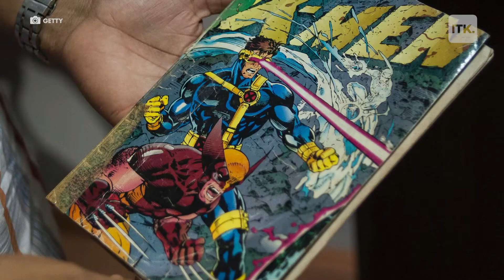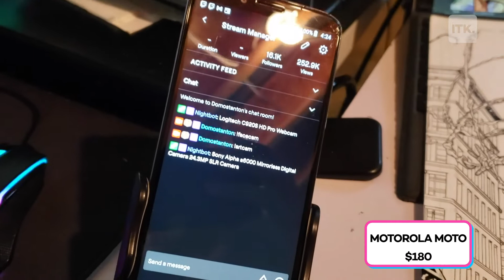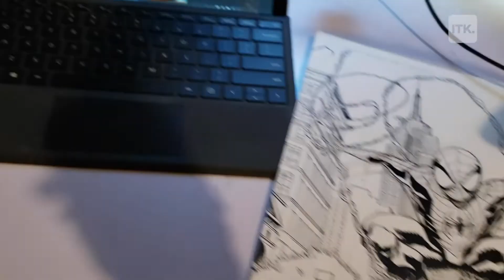This artist draws entire comic books live on his Twitch streams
Meet Domo Stanton, the 33-year-old has drawn pages for everyone from Marvel to DC to the WWE. His work has shown up in Deadpool, Swamp Thing and even in Neil Gaiman’s legendary Sandman series.

But on Twitch, he still feels like a newcomer. The Baltimore native, whose real name is Dominike “Domo” Stanton, joined the streaming platform in 2019. At the time, he knew almost nothing about it.